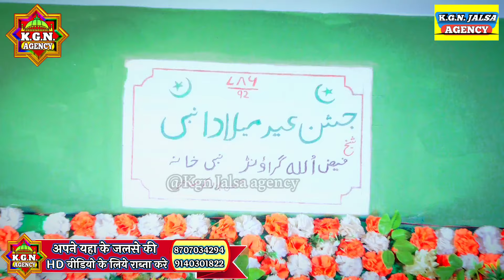निज़ामत किसे कहते है आज सुने | Sayyed Waris Chishti | Aman Raza Oraivi | Manjhanpur Nabi Khana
Title : Nizamat Sayyed Waris Chishti
Artist : Sayyad waris chishti & Aman Raza Oraivi
program : Manjhanpur Nabi khana
dates :
director : Akhtar Ali
Audio Engineer: Akhtar Ali & Gaus
Camera man : Akhtar Ali & Gaus
Video Editing: Akhtar ali
Produced: K.G.N. Jalsa agency
Label: K.G.N. Jalsa agency

12 rabi ul awwal
12 rabi ul awal naat
12 rabi ul awal status
12 rabi ul awal ki naat
12 rabi ul awal naat dj remix
12 rabi ul awal ka wazifa
Labbaik yaa rasool allah
Ya Rasool Allah
Jalsa
Kgn agency
Naat
Naat sharif
Naat paak